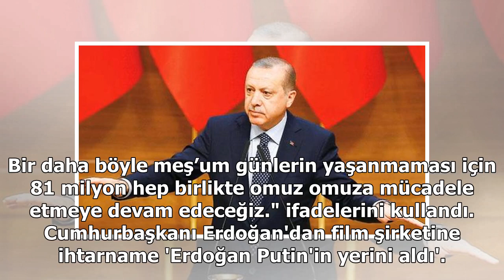Cumhurbaşkanı Erdoğan'dan '28 Şubat' mesajı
GÜNDEM HABERLERİ  | 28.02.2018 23:39 | Son Güncelleme 7 saat önce Cumhurbaşkanı Erdoğan, 28 Şubat'ın yıl dönümünde yaptığı paylaşımda şu ifadeleri kullandı: Bin yıl sürecek" denilen 28 Şubat, Allah'ın yardımı, milletimizin basireti sayesinde kısa sür...